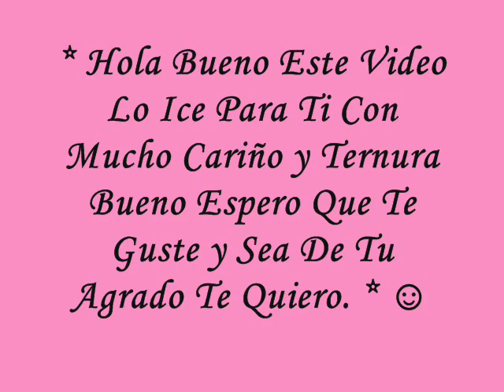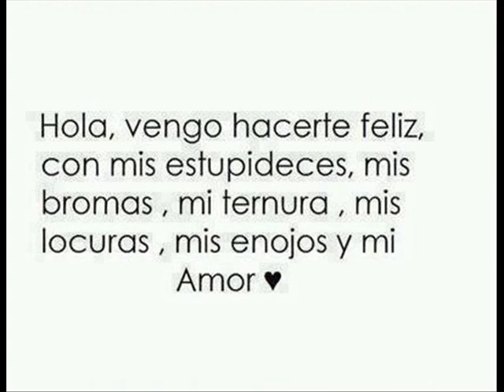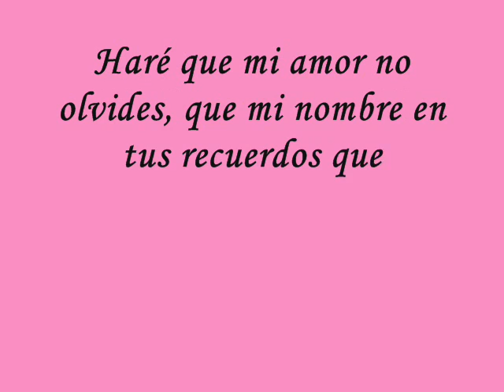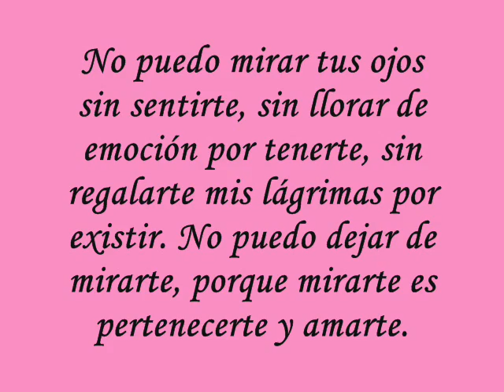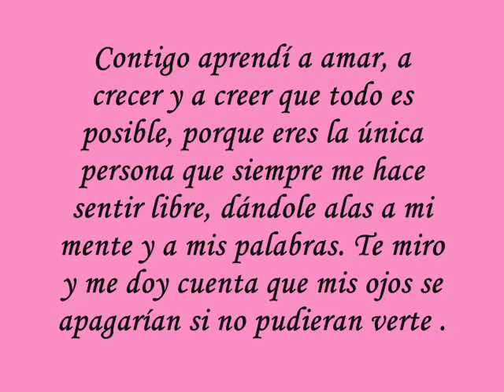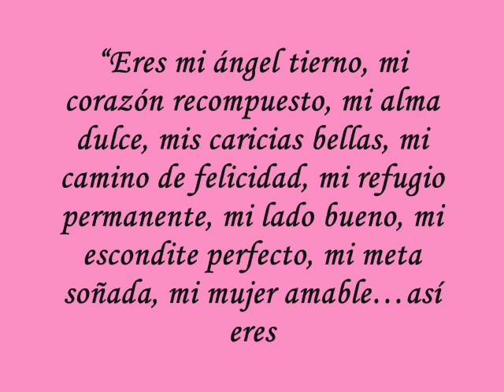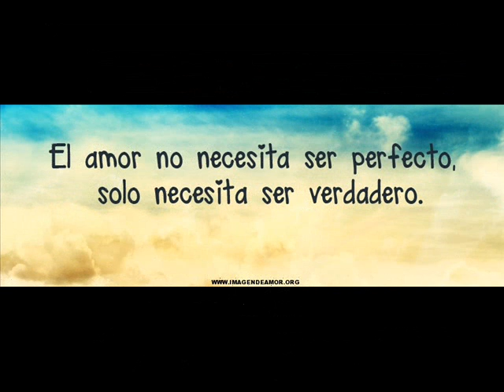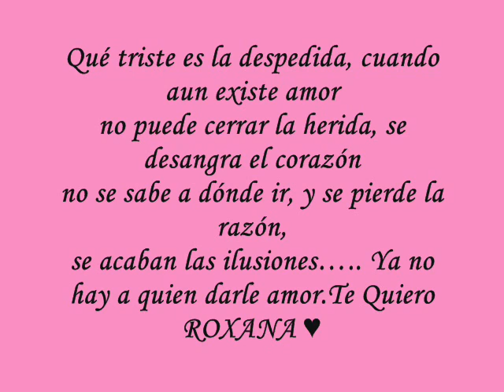ROXANA TE QUIERO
ERES LO MEJOR QUE ME PUDO PASAR EN LA VIDA !